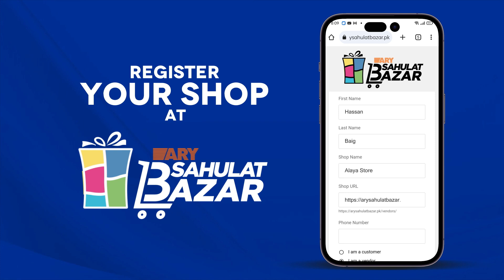Is Sazish Ke Peeche Kiska Hath Hai | Mayi Ri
Cast:
Aina Asif
Samar Abbas
Naumaan Ijaz
Maria Wasti
Maya Khan
Sajida Syed
Saad Faridi
Amna Malik
Paras Masroor
Usman Mazhar
Diya Mughal.

Concept & Story: Sana Fahad